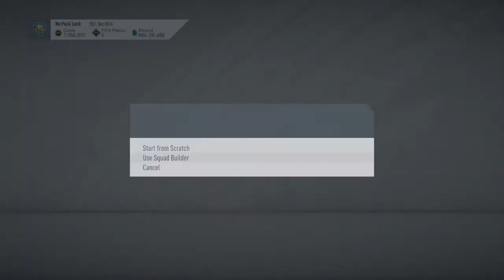95 RATED TOTS IN A PACK!!!